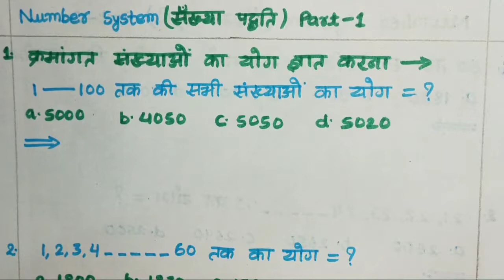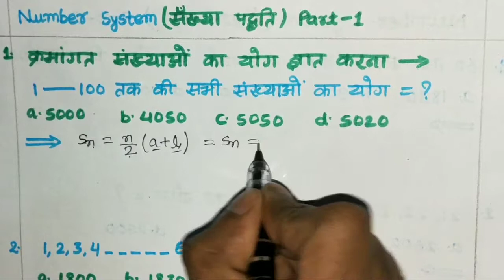Number system इस तरह के question को कैसे solve करे 2 sec में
#5000 important static gk p-2